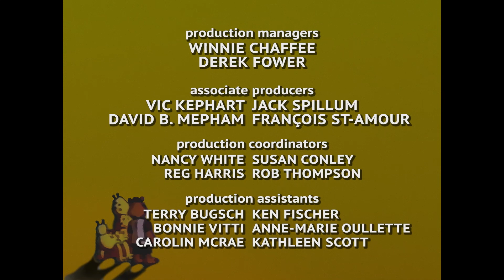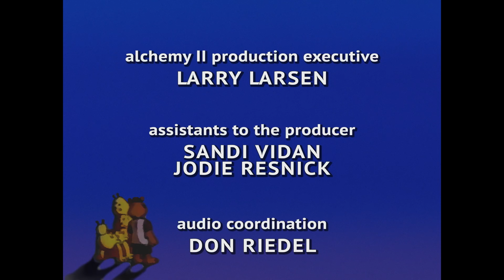The Adventures of Teddy Ruxpin | Season 1 | Episode 45 | The Big Escape | Phil Baron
The Octopedes have a plan for Gimmick's rollercoaster, and Teddy finds carvings in his zoo cell that link to his family.

Director: Chris Schouten
Writers: Mary Crawford, Derek Diorio, Ken Forsse
Stars: Phil Baron, John Stocker, Will Ryan